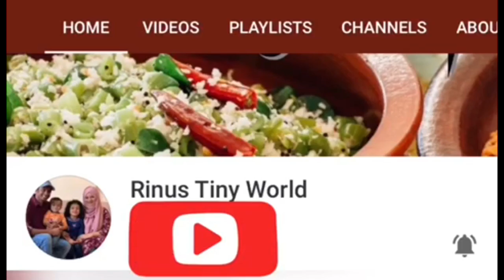ദുബായ് മെട്രോ യാത്രയും Blue Water Islandലെ കുറച്ചു വിശേഷങ്ങളും| New Attraction Of Dubai